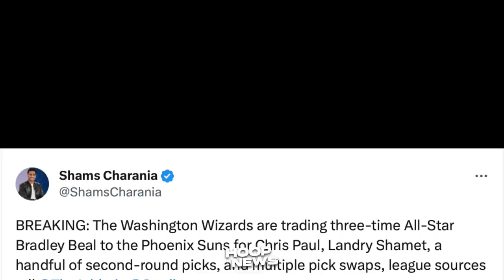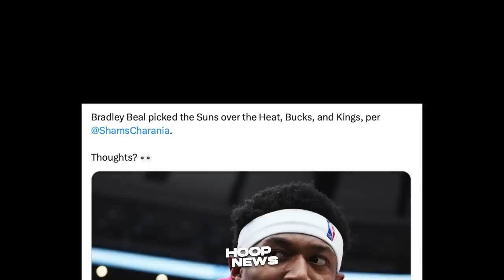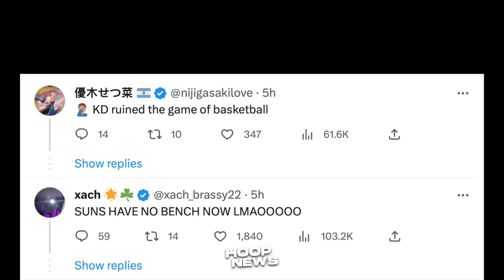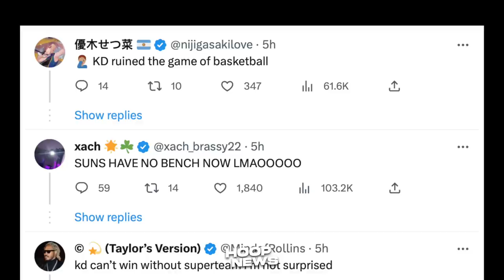Reaksyon ng NBA Players sa Trade ni Bradley Beal sa Phoenix Suns…